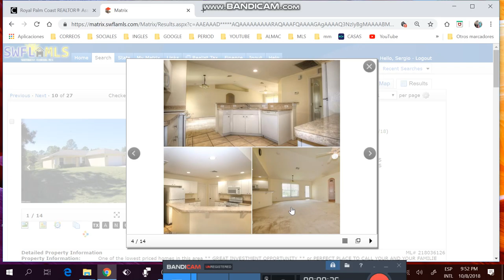apartamento de 2/2 ,menos de $90k,administración menos de $300